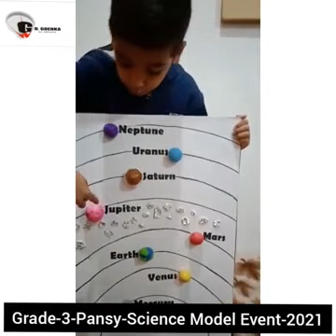Grade 3 Pansy2 ScienceModel Dated 28 10 2021